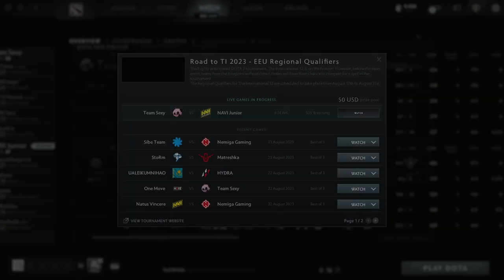The International 2023 | Eastern Europe Qualifier | Team Sexy vs Navi Junior - Game 1